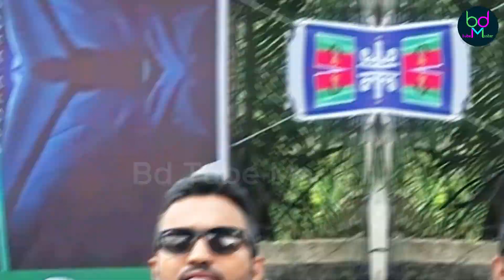হঠাৎ কি কারনে সরিয়ে দেওয়া হলো ছাত্রদলের সভাপতি শ্রাবণকে । লন্ডন থেক ১১ বার ফোন করেও পাওয়া যায়নি ?